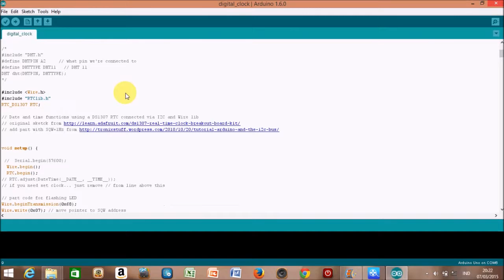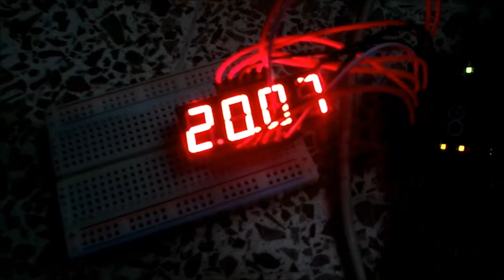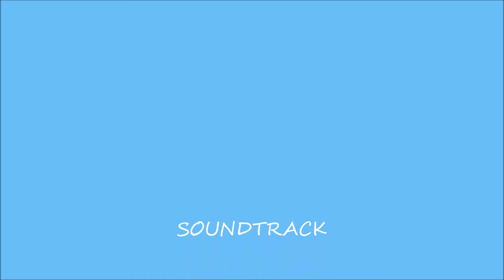16514084_Stella Angeline Kamarga_Digital Clock